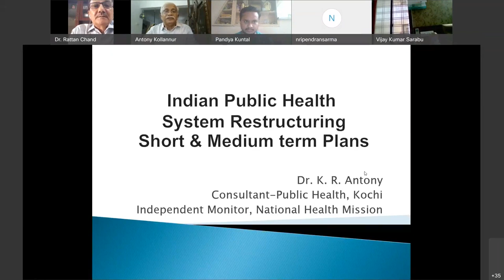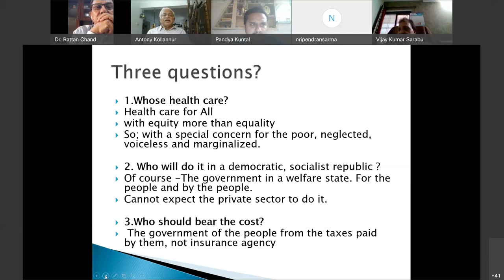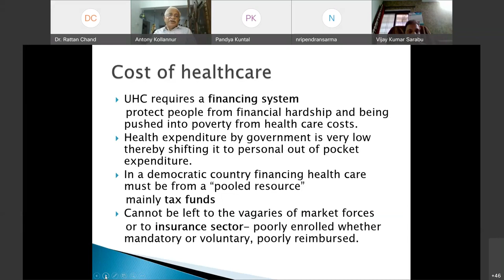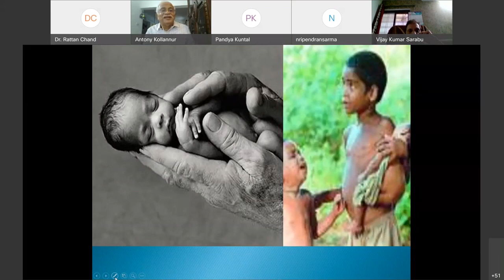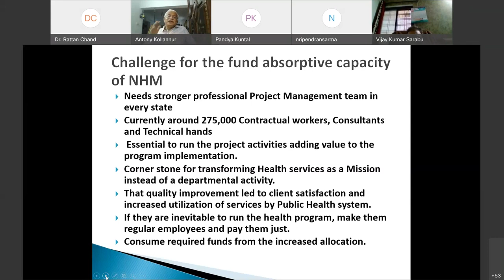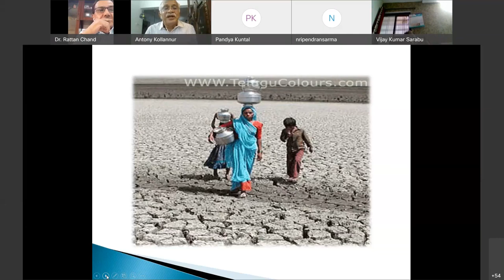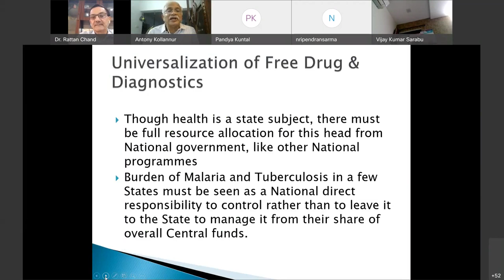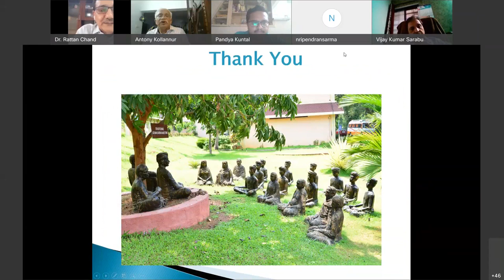Restructuring Indian Public Health Systems - Short and Medium Term Goals - EGROW Webinar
Webinar held on Restructuring Indian Public Health Systems on June 12, 2021